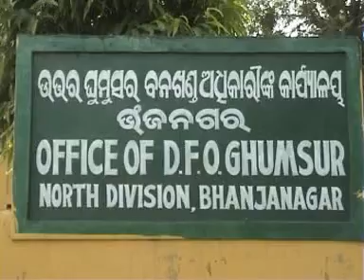Black Buck Conservation Project, Bhanjanagar, Orissa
Black Buck Conservation Project launched by Bharatiyam Science Society and People's Livelihood Upliftment Society. Prof. Arun Kumar Lenka and Satyendra Tripathi, Deendayal Center for Rural Sustainability leading this project.